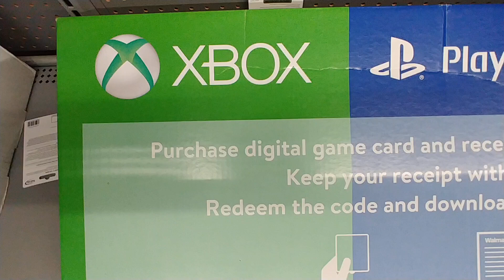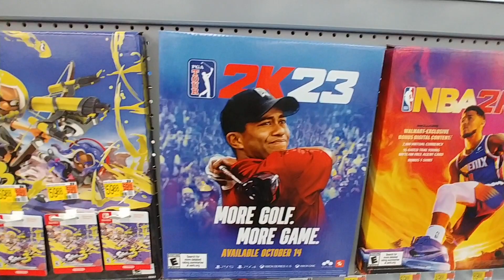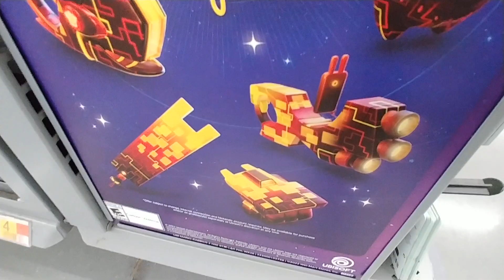Digital Download 🎮 Games at Walmart - Oct. 2022